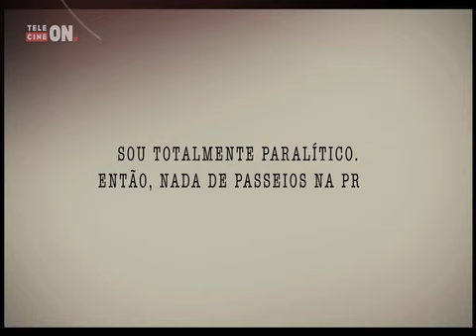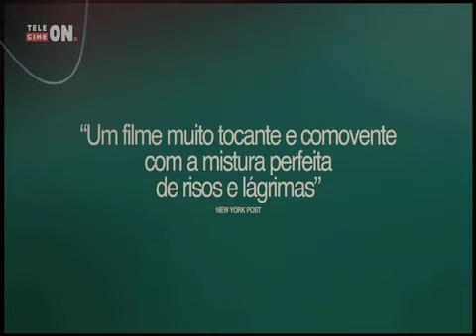On Demand GVT | As Sessões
"Grandes sucessos do cinema chegam primeiro no On Demand GVT, uma super locadora na tela da sua GVT TV.  Alugue pelo controle remoto e o filme começa na hora!

2013
Comédia
Direção Ben Lewin
Com John Hawkes, Helen Hunt, William H. Macy

Mark O'Brien (John Hawkes) é um escritor e poeta que, ainda criança, contraiu poliomielite. Devido à doença ele perdeu os movimentos do corpo, com exceção da cabeça, e precisa passar boa parte do dia dentro de um aparelho apelidado de ""pulmão de aço"". Mark passa os dias entre o trabalho e as visitas à igreja, onde conversa com o padre Brendan (William H. Macy), seu amigo pessoal. Sentindo-se incompleto por desconhecer o sexo, Mark passa a frequentar uma terapeuta sexual. Ela lhe indica os serviços de Cheryl Cohen Greene (Helen Hunt), uma especialista em exercícios de consciência corporal, que o inicia no sexo.".